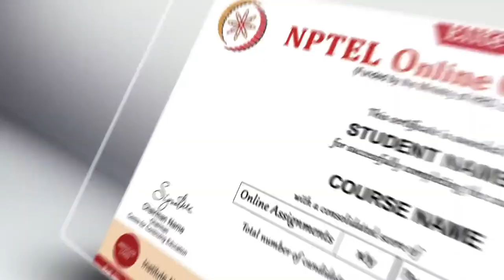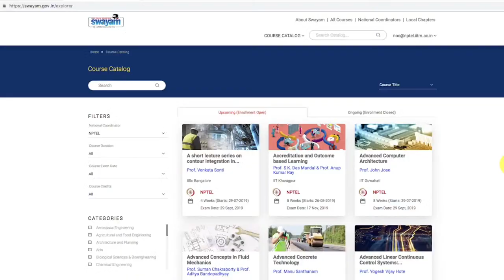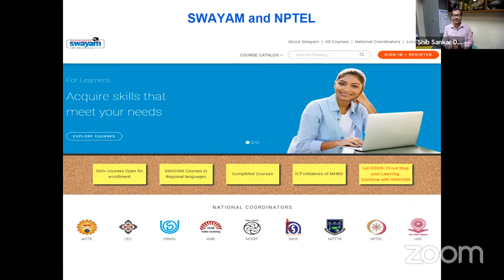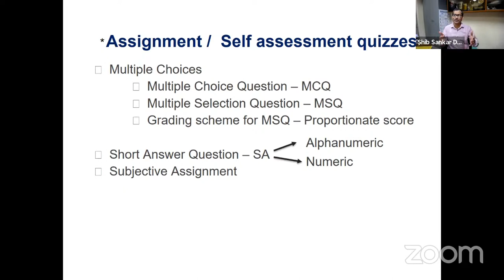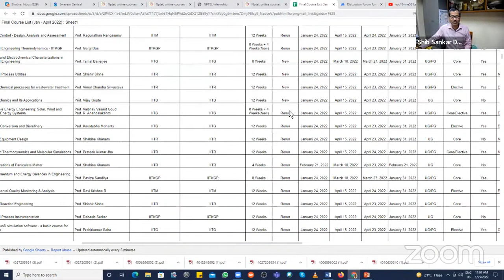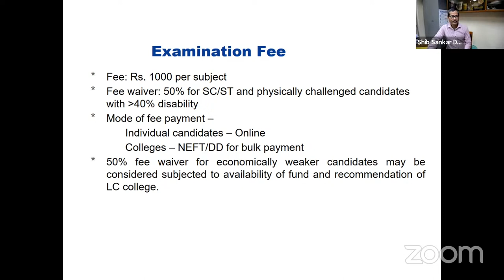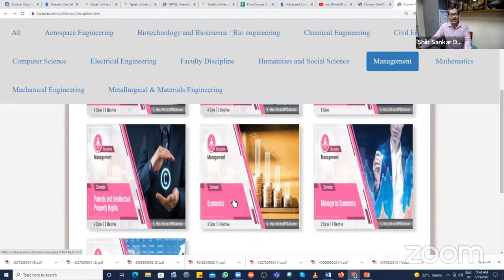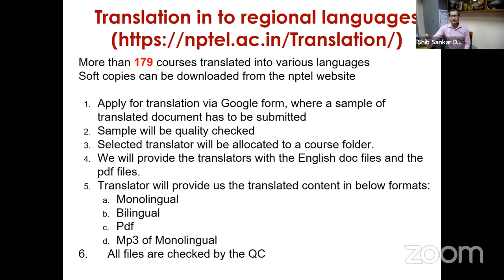NPTEL Awareness E-Workshop (Jan 25, 2022)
1. Government Motilal Vigyan Mahavidhyalaya (MVM)
2. VPM's Maharshi Parshuram College of Engineering